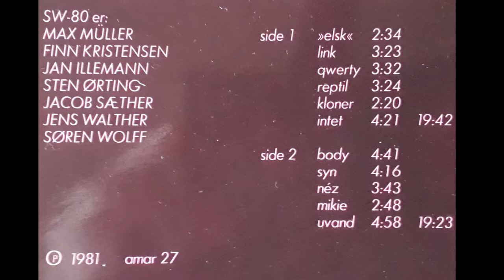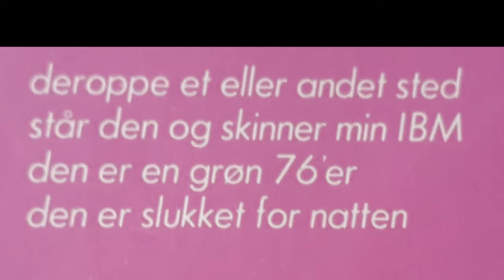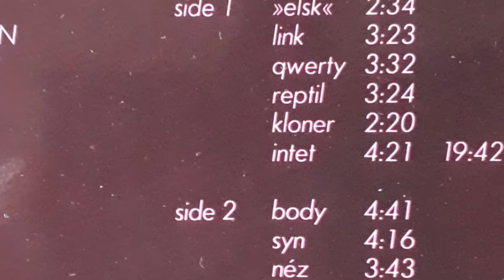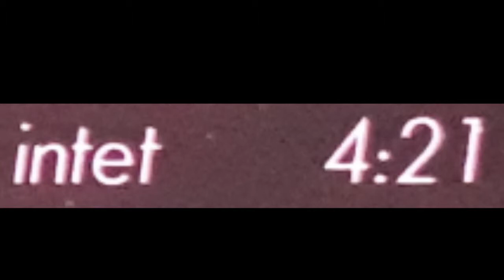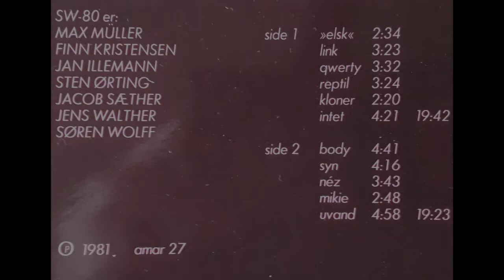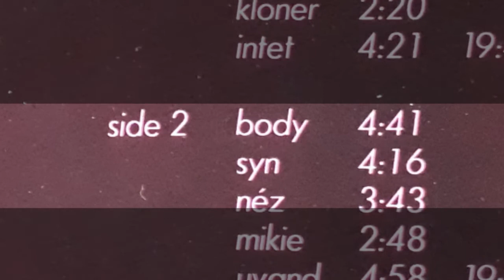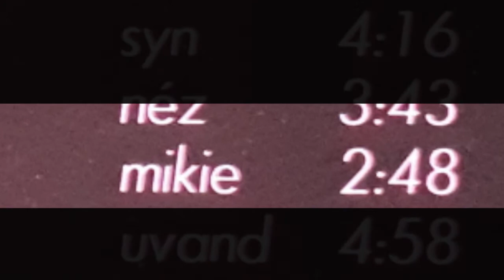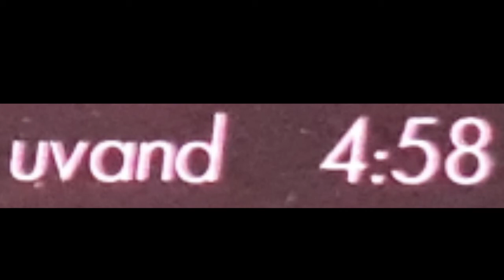SW-80 - 'body' (1981) (full album)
SW-80 var et dansk new wave band, samlet omkring Søren Wolf, som var en rigtig dygtig sangskriver og producer. 'body' var bandets album nr. 2, og det blev udgivet i 1981.
Albummet var lidt af et koncept-album.
Flere af sangene handler om bodybuilderen Link og hans kæreste Nés, og om vold i deres parforhold:

Søren Wolf synger/skriver bl.a.:

"Link var trænet til at slå
så hans verden ku' bestå
og det blev den han elsked' størst
som han tæsked' aller-først"

 - så vi er sgu' langt fra 'Kom Tilbage Til Mig' og 'Fed Fed Lykke' her i start-80'erne...

Søren Wolf fortsatte som producer for bl.a. Kim Larsen,  Nanna og Gangway - og mange andre store danske 80'er-navne.
Han forlod underligt nok musikbranchen, og blev så vidt vides vinhandler på Bornholm, hvor han senere stod for forskellige 'den danske sang'-arrangementer.

SW-80 kan måske ses som et 'missing link' mellem Kliché og Malurt i den danske musikindustri i de år.